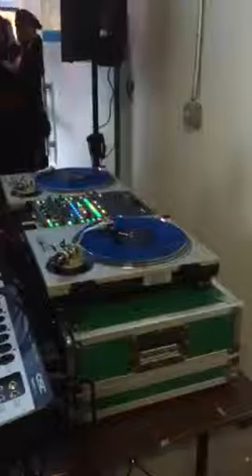Dj Echo at dj-con